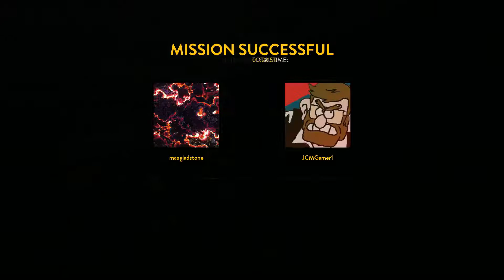Battlefront | Survival Sullust | BIG GUN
This is our second video on Battlefront survival and this is the new map Sullust. I the future I will be making some Far Cry Primal videos.
The gun I was using on this was hard to use but I managed, James had the shot gun for most of it and I think he didn't like it. Sorry there was a small glitch at 14:47 with the video.